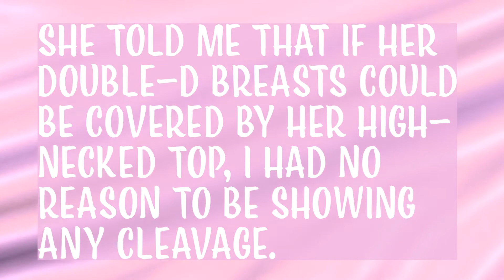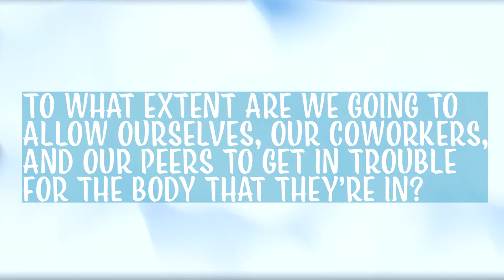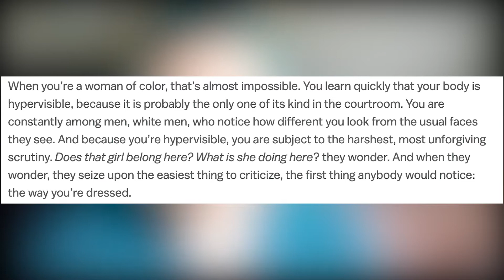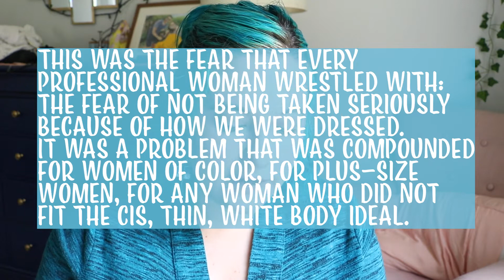What Does Dressing "Professionally" Mean? | Culture Question and a ThredUp Haul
What Does Dressing ‘Professionally’ Mean?
When you’re someone with boobs or a butt, there is no guidance.

In this video, I chat about how gender and size affect the ways our bodies are viewed in the workplace. I start teaching in a couple of weeks and struggle with not having the budget or body for a "professional" wardrobe in the traditional, white, male sense.

How do you view "professionalism"? What is your mindset around clothes in the workplace?

SIMILAR VIDEOS

📚MY BOOKS📚
LGBTQ+ REVOLUTION 2.0: A Celebratory Collection of LGBTQ+ Narratives

How to dress professionally
professional outfits
young professional
work clothes
dress for work
ThredUp work outfits